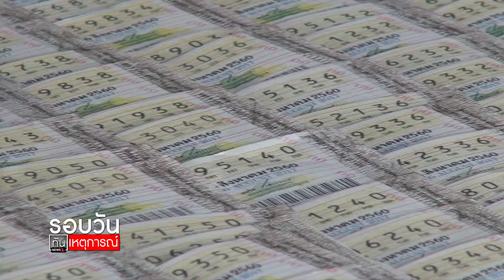บอร์ดสลากฯ ยันไม่เลื่อนออกรางวัล งวด 17 ม.ค. 1 ก.พ. : รอบวันทันเหตุการณ์ 17.00 น./ วันที่ 13.ม.ค 64